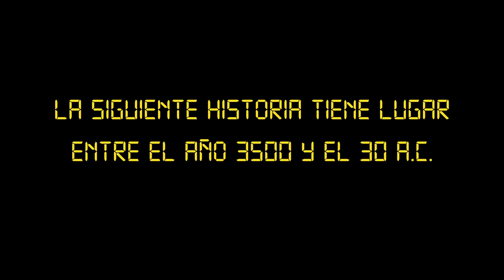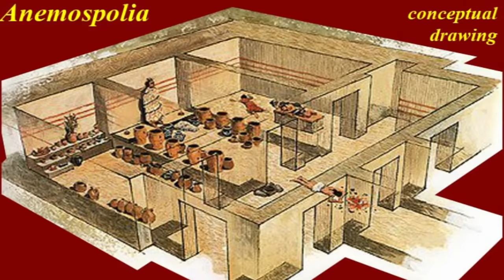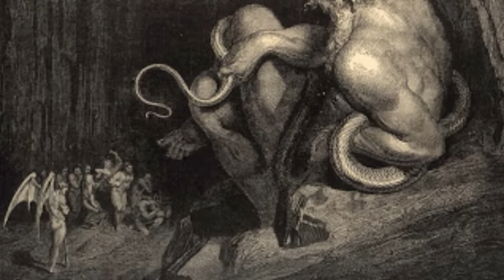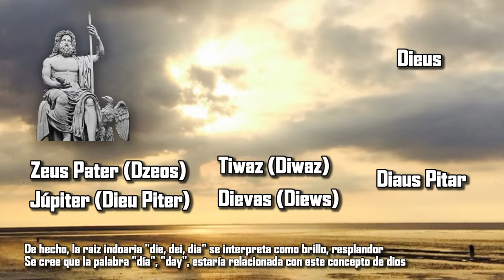ANTIGUA GRECIA - Toda la Historia - Orígenes, Guerras Médicas, Grecia Clásica, Helenismo, Filosofía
0:00 - Introducción
0:38 - Los Minoicos (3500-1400 a.C.)
9:10 - Los Micénicos (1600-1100 a.C.)
16:17 - La Edad Oscura Griega (1100-776 a.C.)
19:15 - La Grecia Arcaica (776-500 a.C.)
38:41 - La Grecia Clásica y las Guerras Médicas (500-431 a.C.)
55:10 - La Grecia Clásica y la Guerra del Peloponeso (431-336 a.C.)
1:10:00 - Alejandro Magno (336-323 a.C.)
1:16:15 - La Grecia Helenística y la Guerra de los Diádocos (323-30 a.C.)
1:31:13 - Filosofía Griega - Sócrates, Platón, Aristóteles...

ANTIGUA GRECIA - Toda la Historia - Orígenes, Guerras Médicas, Grecia Clásica, Guerra del Peloponeso, Helenismo, Filosofía griega

*ENLACES A MI NOVELA HADROSAURÓPOLIS*